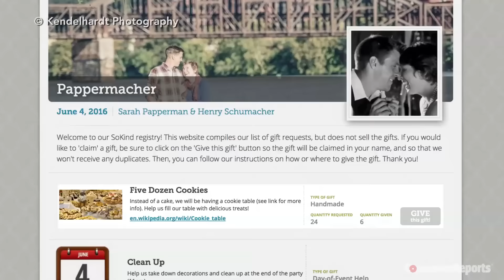How to Have a Wedding Under $15,000 | Consumer Reports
From DIY engagement rings to creative ways to finding a wedding dress, here are eight tips to save money when it's time to tie the knot--told by four couples who were able to keep their wedding costs under control.